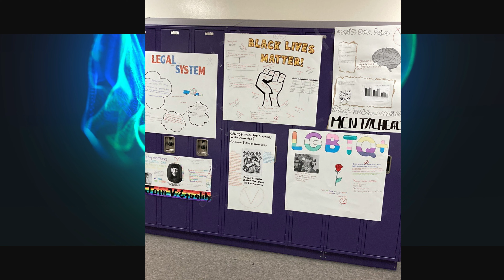Muncie Central High School Indiana Teacher Faces Losing Job After V for Vendetta Class Project!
Indiana school teacher faces losing her job for a class project about how the book, V for Vendetta, relates to current real-world issues in the United States!

V for Vendetta is a storybook that later became a movie, about an anti-hero named V, who sought to tear down a corrupt British government for its tyrannical ways of racism, sexism, homophobia, and overall, fascism. V, who always dawned a Guy Fawkes mask, would later become the symbolic icon of the bulletproof idea and vigilante hacktivism for justice movement, Anonymous

This past week at the Muncie Central High School in Muncie, Indiana, students in Mrs. O’Connor’s classes completed a school project about how the book, V for Vendetta, could be associated with real-world issues. The students were allowed to choose anything from women’s rights, to religion, or police brutality, and racism, etc. The students were provided with poster boards to use for associating the book to real-world things

The majority of Mrs. O’Connor’s classes decided to link the book to the Black Lives Matter movement, while others related the book to issues such as LGBTQ rights. Some of the students also drew up and cut out paper Guy Fawkes masks, then put them on the lockers where all the poster boards were hung, to give it some flair when the project was completed

When school officials noticed what was going on, Mrs O’Connor was promptly pulled from one her classrooms by school security, and was told that what she did was offensive, and that the students’ research was false, despite credited resources on each and every poster that were hung on the lockers

They also insisted that, “it’s not all cops,” and that by spreading this kind of message it was teaching the students wrongly

Mrs. O’Connor has now been threatened with potentially losing her job, for allowing students to write on such topics. School officials also defended themselves by spewing things about all lives matter, tried to talk about Blue lives, and insisted that they were not racists in any way

The students at Muncie High School in Muncie, Indiana, are now trying to defend not only themselves, but also their peers, and demand that the school must continue to make it a safe space to express themselves and their views.

The students must be allowed to freely express their opinions, their right to free speech is protected under the first amendment. The students say they will continue to speak up on their personal views. This is a clear violation of first amendment free speech rights, and the students are asking for help in this fight for their legal rights.

AEGIS, in The AEGIS Alliance, stands for, The Activists – Alliance for the Exposure of Government Intelligence and Secrets.

We do not claim to be a leader of the Legion, The AEGIS Alliance has Anonymous Allies!

Real-world V for Vendetta in real life at one of Muncie Indiana Community Schools! What will the Muncie Community Schools Board say about it? Will this make Muncie Indiana Local News? Will Muncie Indiana Local News notice then Muncie Choir sings?

☀ Relevant Hashtags